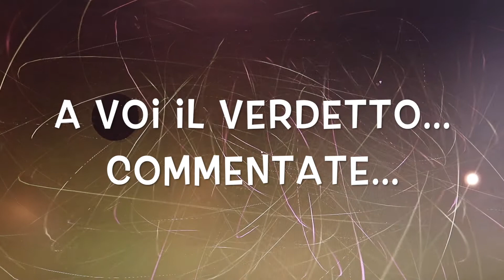RODE VIDEOMICRO 🎤 RECENSIONE del miglior microfono esterno per fotocamere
Continua la rubrica delle recensioni degli accessori INDISPENSABILI da portare in viaggio assieme alla propria fotocamera.
Oggi parliamo di un microfono esterno, dal prezzo inferiore alle 50 euro, sicuramente adatto a migliorare la qualità audio del nostri Vlog, magari in presenza di vento grazie al suo "scudo pelliccioso".
Il RODE VideoMicro, infatti, vi permetterà, grazie alla sua membrana Cardioide, di riprendere per bene i suoni provenienti da davanti e dai lati, ma non da dietro.
Piccolo, dal peso contenuto e con un prezzo molto competitivo, e' assolutamente un accessorio da non farsi sfuggire.

e Twitter: @Mr_Farwest

I prodotti menzionati in questo video sono:
Rode VideoMicro
Rode SC7 accessorio per iPhone/iPad
Rode VideoMic Pro
Rode VideoMic GO

Attrezzatura utilizzata per registrare questo video:
-Fotocamera Canon EOS 800D
-Fotocamera Canon EOS 800D (versione kit 18-55mm
-Microfono Rode VideoMicro
-Cavaletto treppiede estensibile Amazon Basic
-Treppiede Manfrotto
-Microfono Blue Ice
-Fotocamera Sony Alpha 5100
-GoPro Hero 2018
-Micro SDXC Sandisk Extreme Pro 64GB
Editato utilizzando Apple iMovie